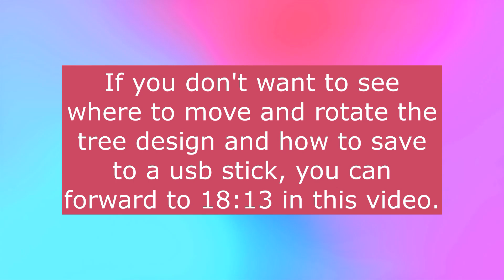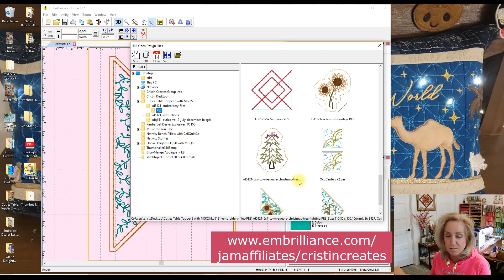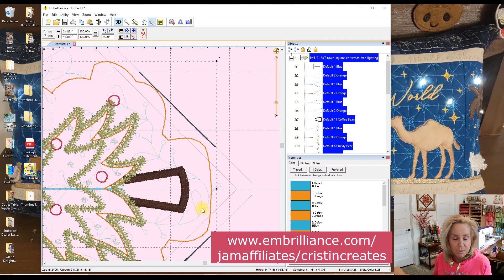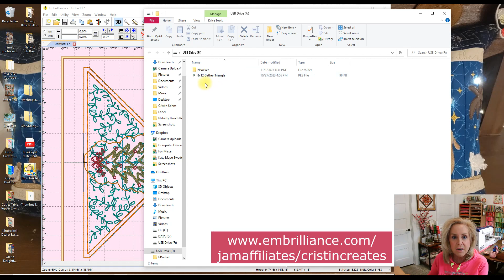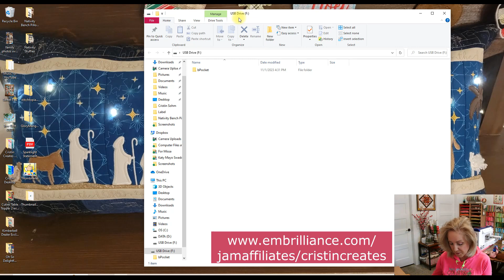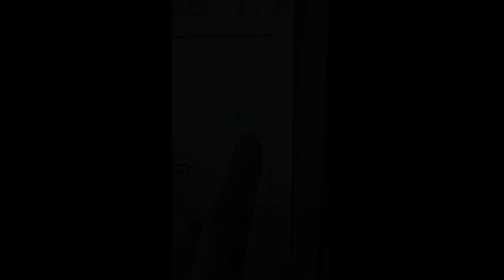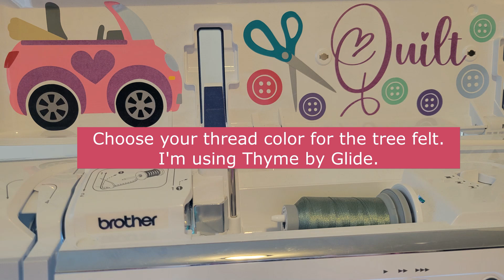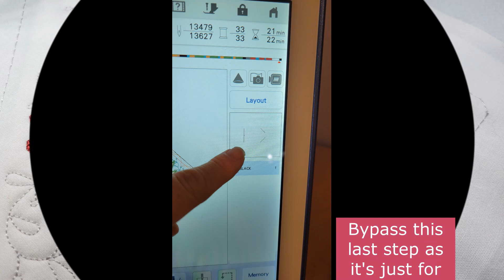Kimberbell Cuties Vol 2 Table Toppers - December Cuties - Triangle Blocks - Group Project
Note: There is an error at 25:37 in this video. I said to adhere the vinyl with a hot iron like we usually do, but because of the Flexi Foam under the tree, we are NOT supposed to iron the glitter vinyl this time. Also for the first time in all 12 Cuties projects, this one will run a little late due to the Nativity Bench Pillow.

Join the fun in our group project in the Cristin Creates Facebook group and share photos of your projects as we work on them together!

We are making the Kimberbell Cuties Vol 2 Table Toppers. There are 6 months of table topper designs included in the book/cd. Each month we will make one table topper together as a group project.

This is a fabric bundle for all 6 months of fabric kits (one delivered each month) and if you purchase the bundle, you will earn free shipping each month for the fabric kit.

Glide thread colors I'm using for December Cuties are: Aloe, Sage, Cool Grey 3, Linen, Filtec 70200, and Desire.

Other supplies:
Dry Erase envelope packets
Bin to hold dry erase packets 12x6x8
Glue Sticks
Small Iron for the in the hoop
Pins Size 1 (small):
Pins Size 3 (large):
Gutermann Invisible Thread
Rotating Cutting Mat
Ruler Stand for Pop Rulers

Our NEXT group project will be the Nativity STUFFIES.

Items needed:
* Nativity Stuffies CD
* Fabric kit (you can choose from the large kit or the small kit based on the size of the stuffies you want to make). I think I'll be making the large or medium.
* Thread kit (if you didn't already order the large thread kit for the Nativity bench pillow group project we've been working on)

I will not be doing a tutorial on each stuffie as that would take too much time in photos of each step, but I'll get you started with one stuffie and the rest will be self-explanatory.

For those that have been asking how to make a class donation to Cristin Creates:

The shirt I'm wearing in this video is from HoopMama
(I don't see pink as an option now)